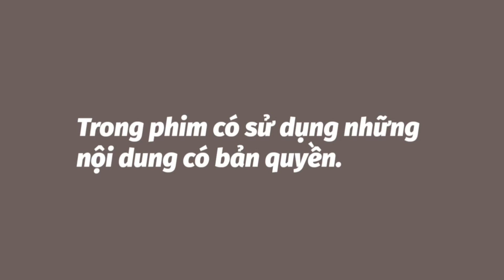2 cách tạm biệt đúng nghĩa-Tạm biệt Anh Hàng Xóm... | Chuyện anh em Season 3 | Tập 10 (cuối wave 1)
Hết wave 1...